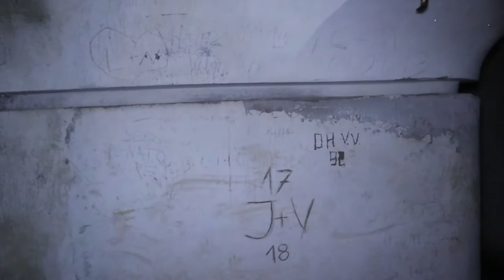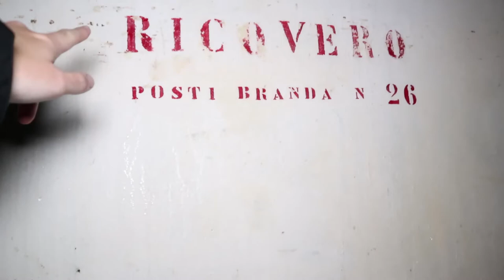*SPAVENTOSO* ESPLORO UN BUNKER ABBANDONATO DELLA II GUERRA MONDIALE - URBEX | 98MegaPixel